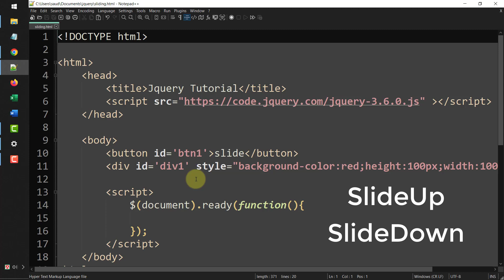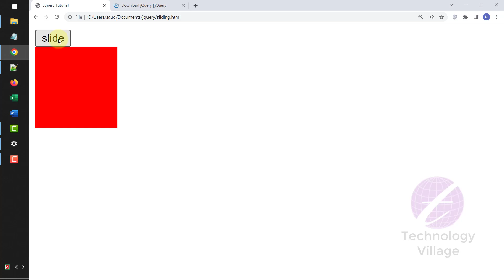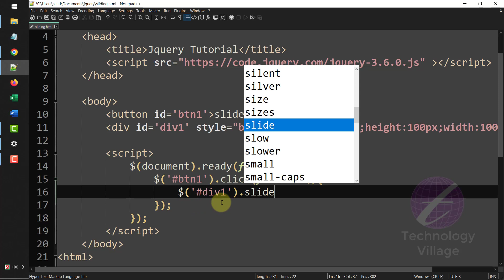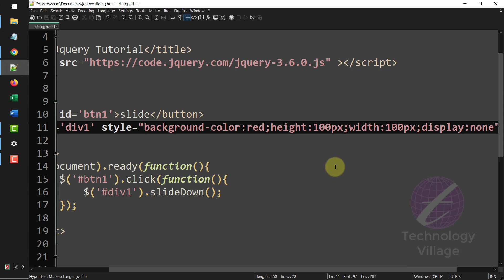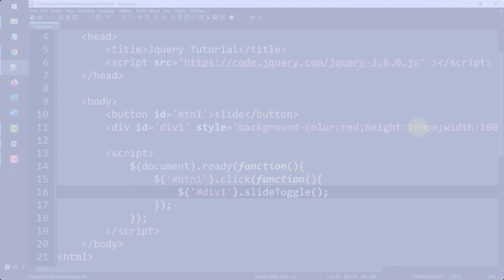jQuery Sliding Methods | slide toggle, slideup and slidedown in jquery Tutorial in Bangla - 05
This video describe jQuery Sliding Methods. In this video you'll learn slide toggle, slideup and slidedown in jquery. This is jquery Tutorial in Bangla & it's describe about jquery slide down, jquery slide effect, jquery slide up, jquery slider, jquery slider method, slideup jquery, slidedown jquery, slide toggle jquery. It's also jquery slider tutorial in bangla, jquery full course, jquery bangla tutorial, jquery tutorial bangla, jquery tutorial for beginners bangla & jquery full course in bangla.

যোগাযোগ :
মোবাইল : 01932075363 (সন্ধ্যা ৬.০০টা থেকে রাত ১০.০০টা পর্যন্ত)